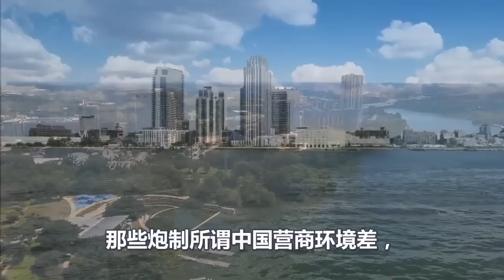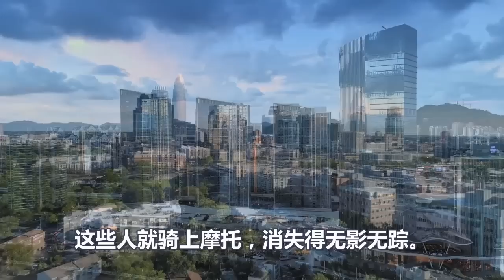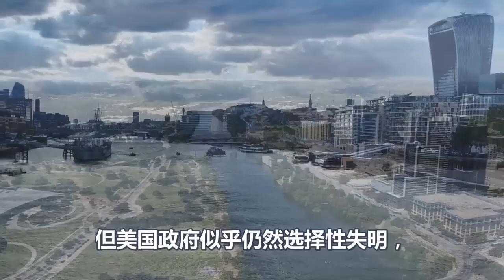美国高通胀逼良为娼、美国零售业爆发巨大危机、